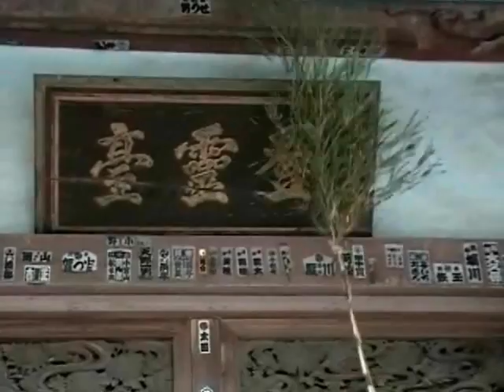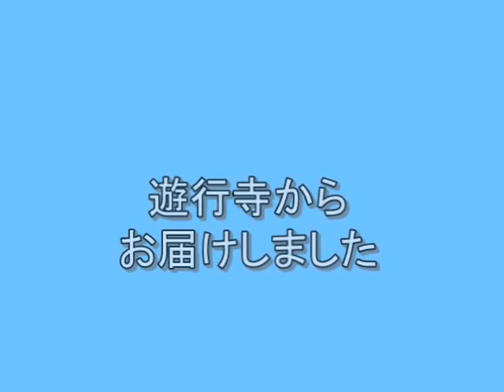【動画祭2009】遊行寺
日本財団「第１回日本ドキュメンタリー動画祭」応募作品
近所のお寺を取材